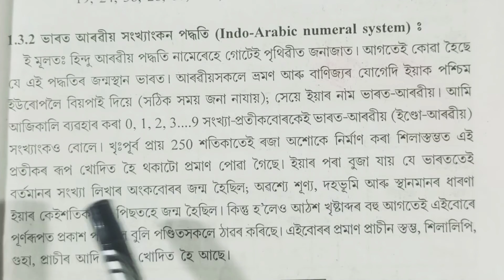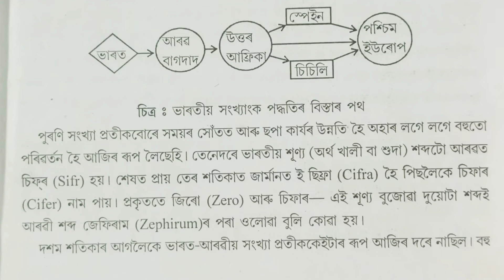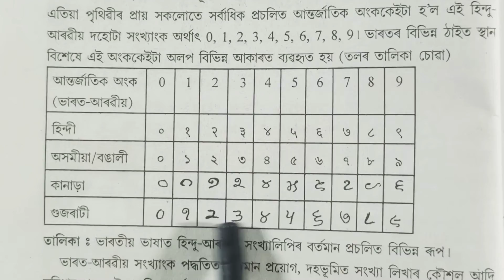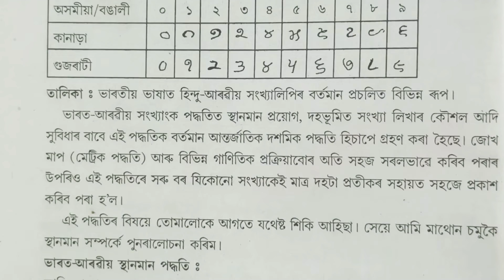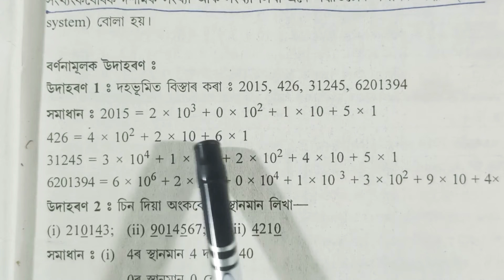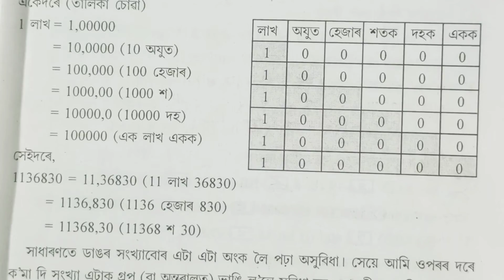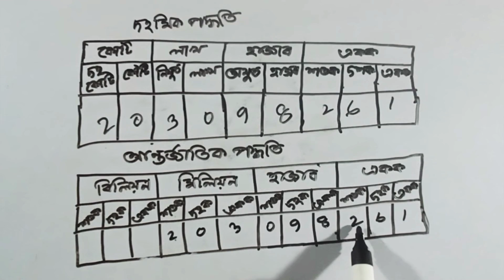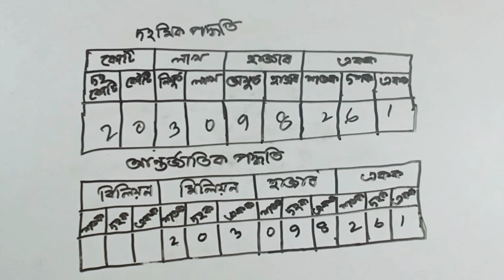Class 9 || Advanced || Maths || Chapter 1 || Question || Answer || Part 4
This video has explaine in various method to understand about the numeration, there are varous type of numeration in various base, it has also Example and Exercise solution, question and answer from the Chapter 1 of System of Numeration of Class 9 Advanced Mathematics

Class 9 || Advanced || Mathematics

System of Numeration || Assamese || Medium

Class: 9

Subject: Advanced Mathematics

Chapter: 1

Lesson: System of Numeration

State: Assam

Country: India

Play List Link of Advanced Maths

Play List Link of Class 9 Science

Play List Link of Maths